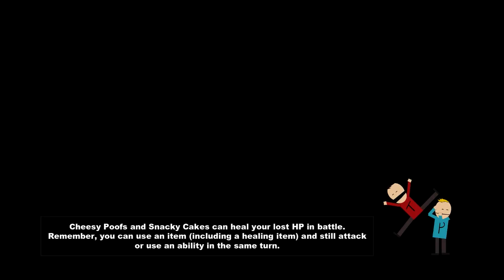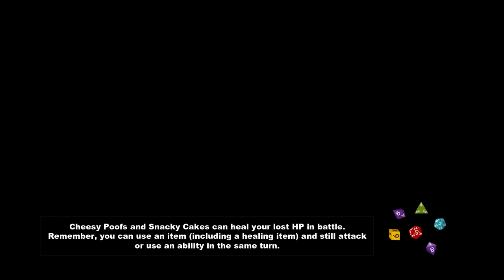SOUTH PARK: THE STICK OF TRUTH - THE MIGHTY JEW!!!!